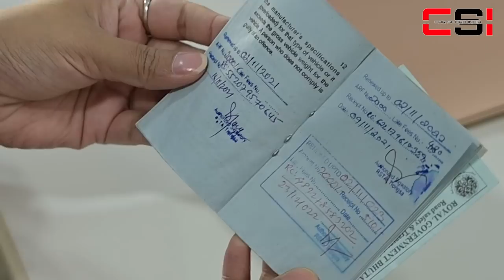First ever restoration of a 18 year old Alto at CSI BODYSHOP II@CSI VlogsII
This video will give you an ultimate transformation of a 18 year old Alto all the way from Bhutan, the car's condition before and after its paintjob will give you an amazing watching experience.Sit back and watch the entire process of the transformation and do visit us for your detailing needs.If you want us to work on your vehicle or get any estimate visit our workshop or call us at 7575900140 Workshop Location:

Our Core Services are Custom Paintjobs, Full Car painting & Panel Painting with Proper Color matching & High quality finishing, 9H Nano Ceramic Coatings, Graphene Coating, Sunfilm Application, Floor Lamination, Paint protection films and car Wrapping. We also offer other services.